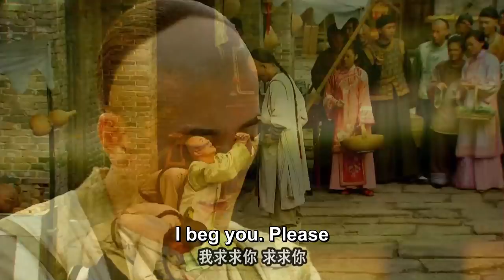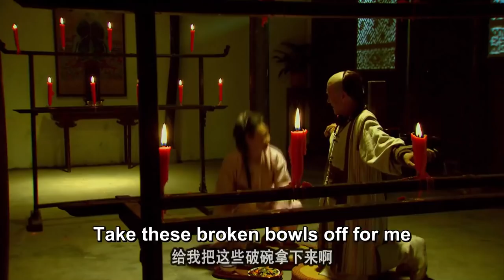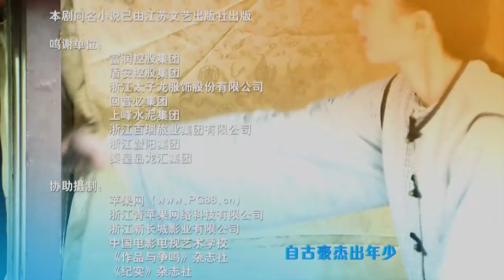【ENG SUB】EP 03丨Unmatched Hero Fang Shiyu丨Matchless/Peerless Hero Fang Shiyu丨盖世英雄方世玉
Unmatched Hero Fang Shiyu Matchless Hero Fang Shi Yu
【Synopsis】Tells about Fang Shi Yu who gave up personal grievances for the people of the world to live and work in peace and contentment, a true warrior.

❤CAST MEMBERS❤
Ashton Chen,  Huang Sheng Yi,  Yang Zi,  Yu Zhen